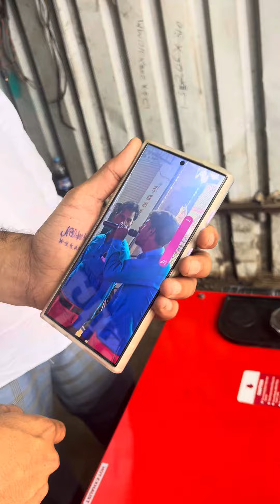15 KVA GENERATOR SET AVAILABLE FOR SALE CALL 📞 DELHIWALA ABDULLAH